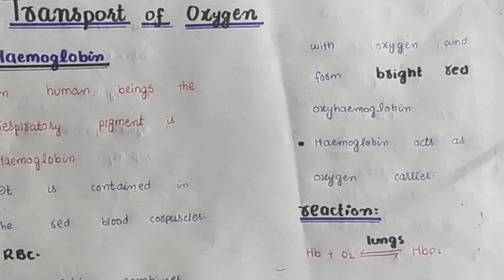Transport of Oxygen||Class 11||Chapter 13||Part 1||easy lecture by zaib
Biology class 11||Transport of Oxygen||Chapter 13||Part 1|Oxygen transportation||Easy notes||
easy discussion